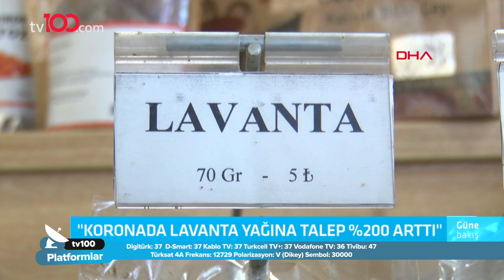Dijital altın nedir, nasıl yatırım yapılır? - Mine Uzun ile Güne Bakış - 19 Şubat 2021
Mine Uzun ile Güne Bakış programına Bitexen Tek. A.Ş. Ortağı Ramazan Dursun, Prof. Dr Zeynep Ökten, Dr. Ruşen Gültekin, Siyaset Bilimci Onur Erim ve Do. Dr. Celalettin Kocatürk konuk oldu

TÜRKSAT 4A
Frekans: 12729
Sembol: 30000
Polarizasyon: V (Dikey)